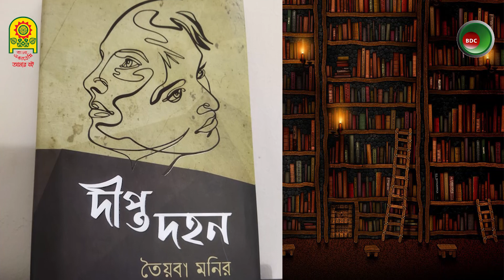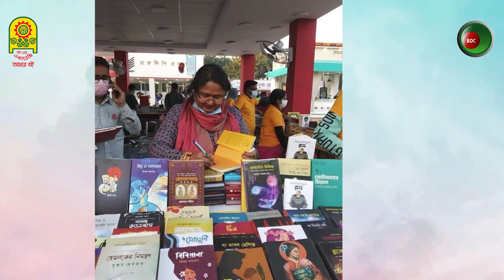নতুন বই | অমর একুশে বইমেলা | Boi Mela | তৈয়বা মনির | বঙ্গনিউজ BDC চ্যানেল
Bongo-News / বঙ্গনিউজ :
The Voice of the National daily: